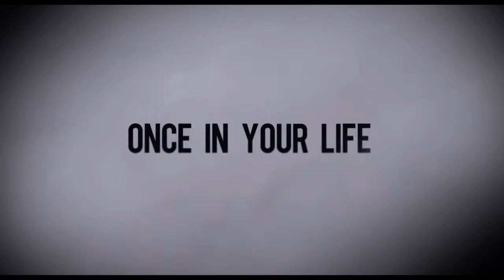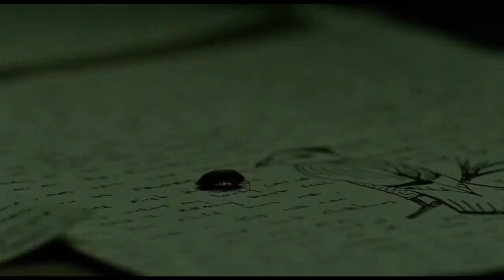The Woman In The Fifth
A captivating thriller, THE WOMAN IN THE FIFTH tells the gripping story of an American professor who relocates to Paris to win back his wife and daughter but finds himself falling for the charms of a mysterious siren. Directed by BAFTA Award-winner Pawel Pawlikowski (My Summer of Love), the film stars Academy Award®nominee Kristin Scott Thomas (Sarah's Key; Nowhere Boy) and Academy Award®nominee Ethan Hawke (Before Sunset; Dead Poets Society) and is based on the bestselling novel of the same name by Douglas Kennedy.